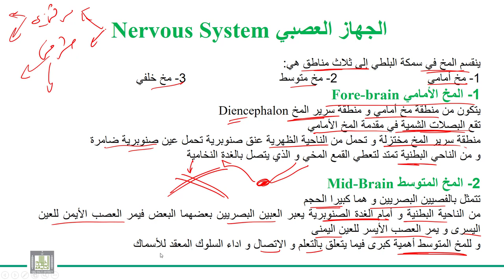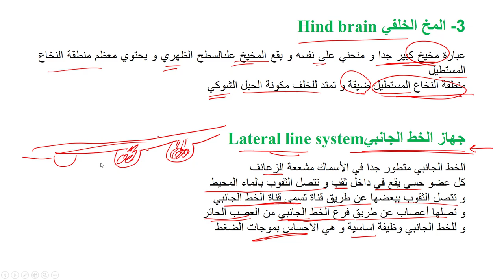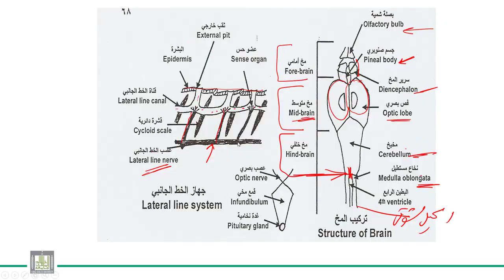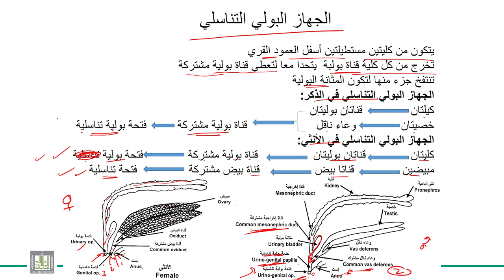الحبليات | الوحدة 8-8 | سمكة البلطي - الجهاز البولي التناسلي – الجهاز العصبي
الدرس 8 : الجهاز البولي التناسلي – الجهاز العصبي